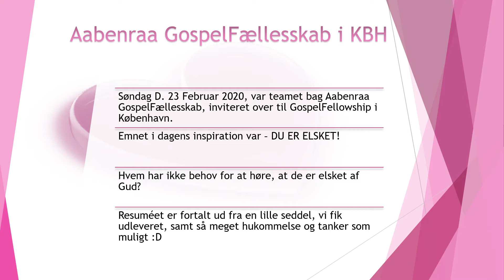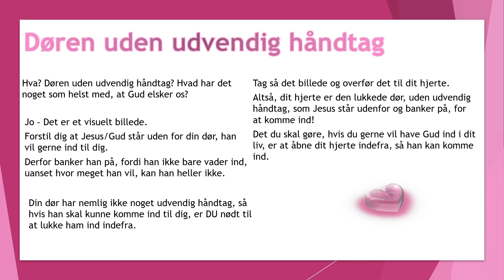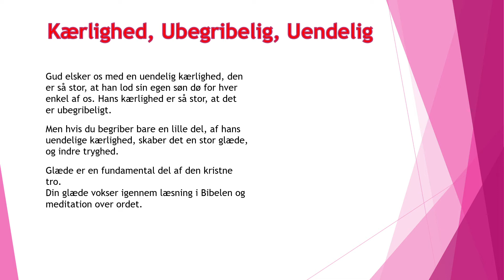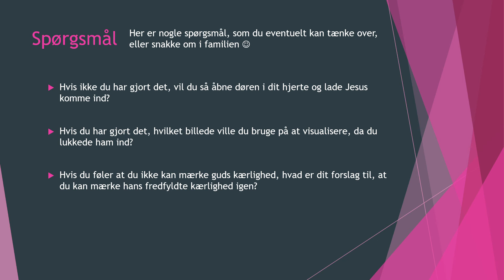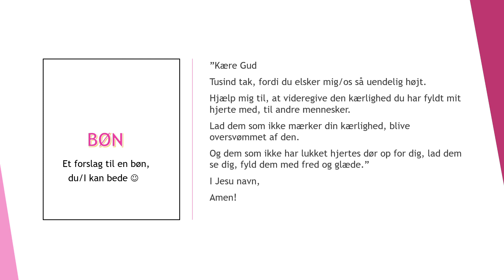Inspiration 1 - DU ER ELSKET! - Af: GospelFellowship CPH.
Hvem Har ikke behov for, at høre ordne - DU ER ELSKET!
Inspirationen er inspireret af: GospelFellowship CPH :D